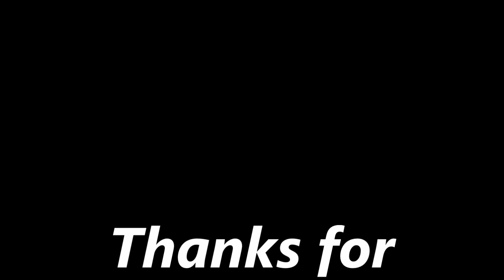MrJJsDrumTV #2700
MrJJsDrumTV #2700 / COPYRIGHT STATEMENT: All audio content in this video is solely property of the original recording artist and the use of it is not intended to disobey any copyright law. It is being used for leisure only. Enjoy! God Bless The USA!